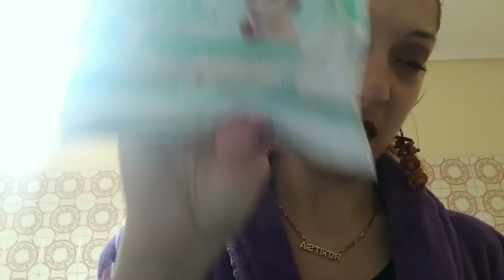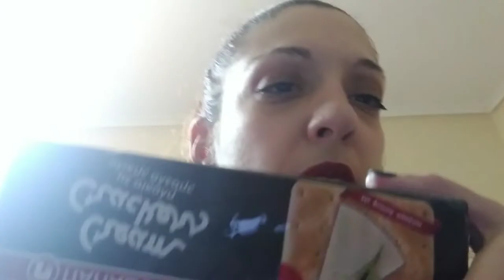VLOGMAS 9:MΑΣΟΥΤΗΣ SUPER MARKET HAUL ΣΕ ΣΥΝΕΡΓΑΣΙΑ ΝΕ ΤΗΝ ΝΙΚΟΛΕΤΑ Β